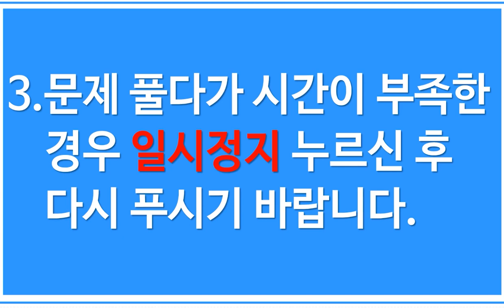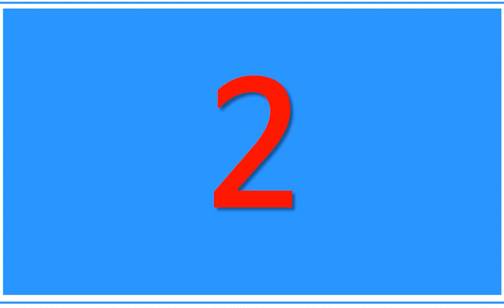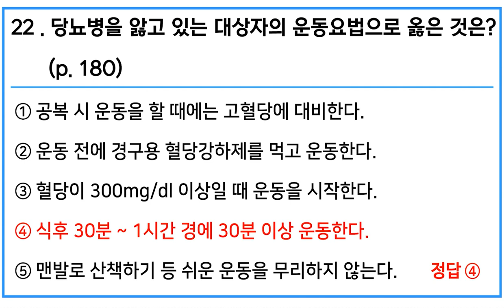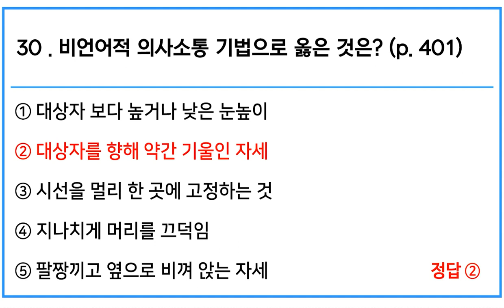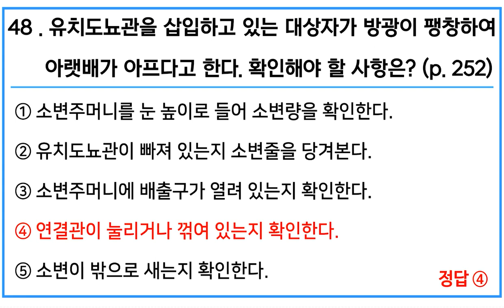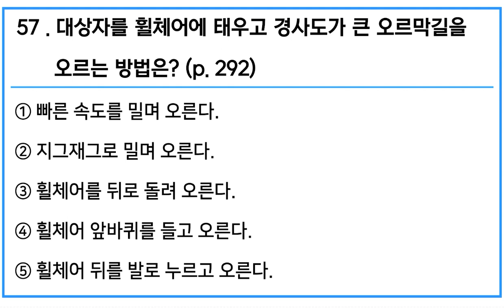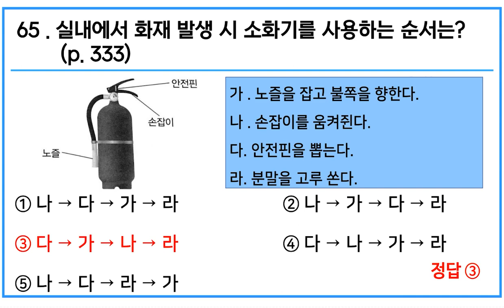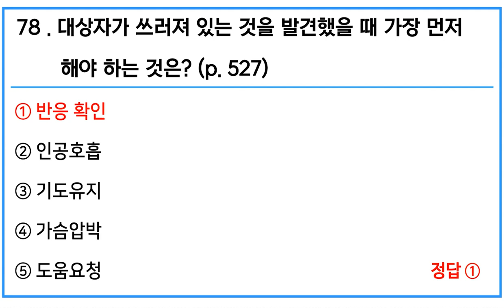[요양보호사 시험대비] 모의고사 12탄 예상문제 풀어보기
문제와 답만 나오는 영상입니다. 본 시험 처럼 시간재서 풀어보시길 바랍니다

실버·간병용품 쇼핑몰 "실버마을"을 오픈하였습니다!
다양한 실버·간병용품을 구경하고 싶으신분들은 놀러오세요~